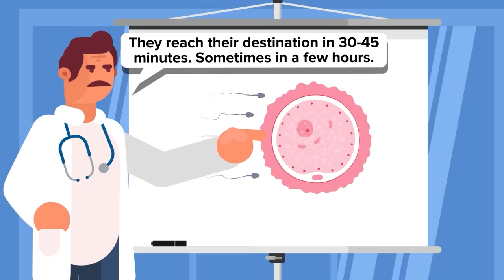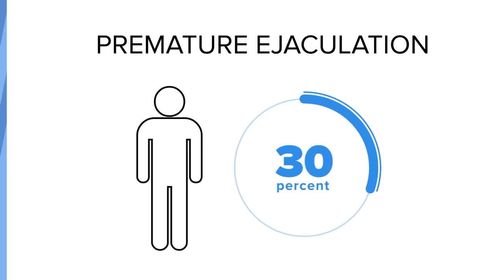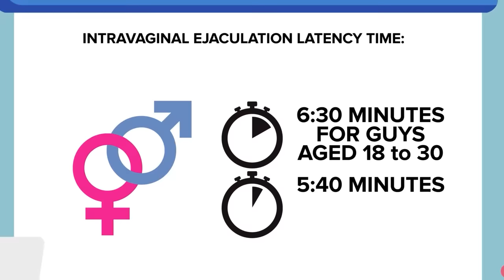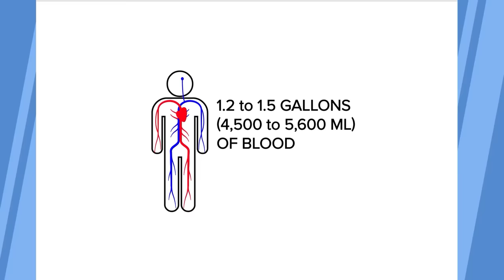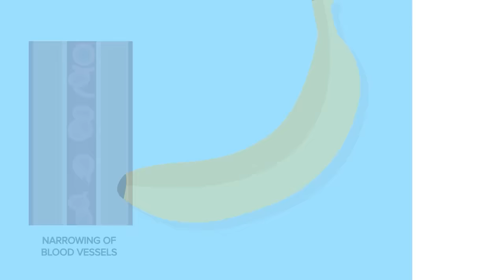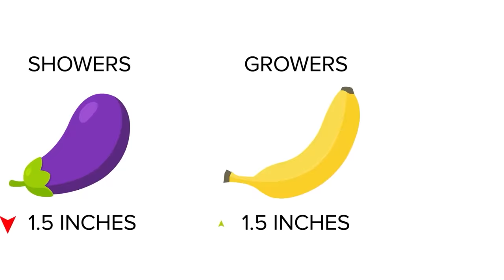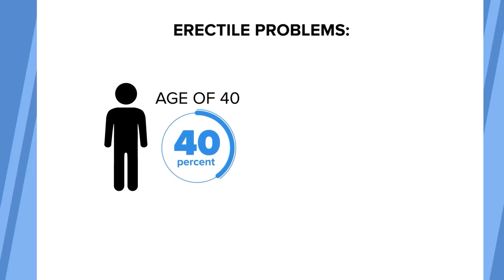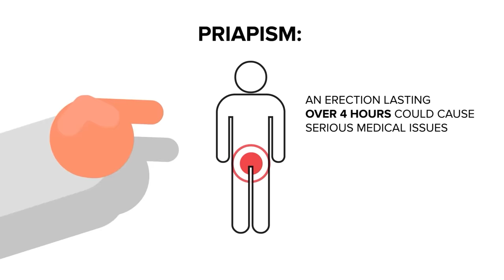How An Erection Works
What happens when you get an erection? Find out right here in today's informative new video that breaks down what's going on with your body when that certain appendage gets excited.